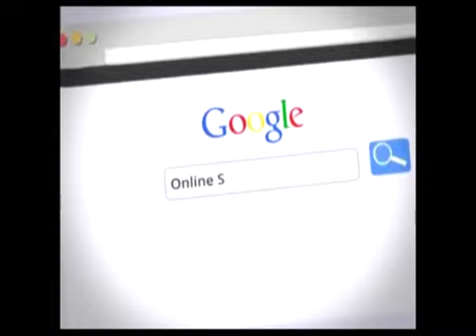চরিত্রটা যাচাই করার নাইযে এখন আগের দিন